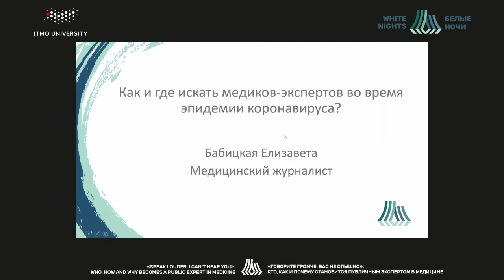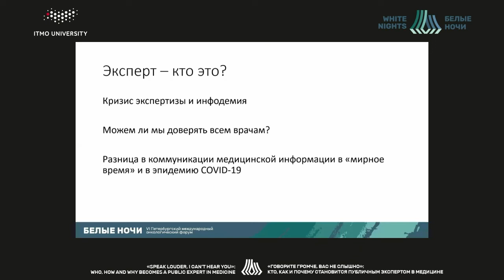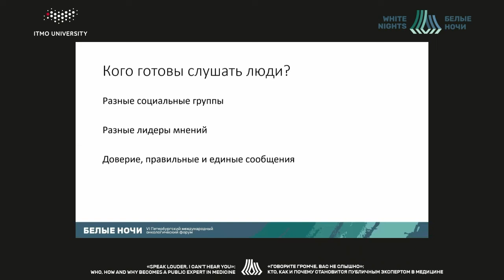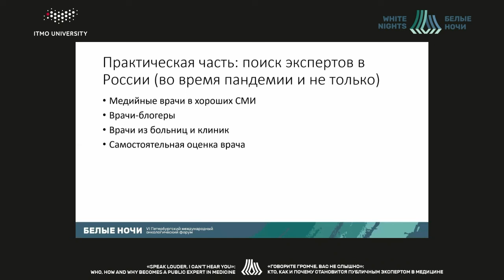Как и где искать медиков-экспертов во время эпидемии коронавируса? (Бабицкая Е.Р.)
Бабицкая Елизавета Робертовна - научный журналист, Санкт-Петербург